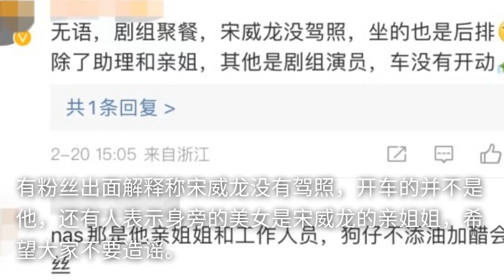曝宋威龙与杨颖深夜KTV聚会，副驾载有两美女，违规超载引热议